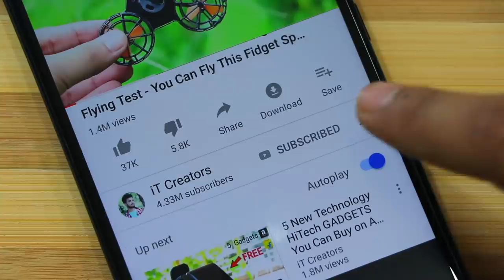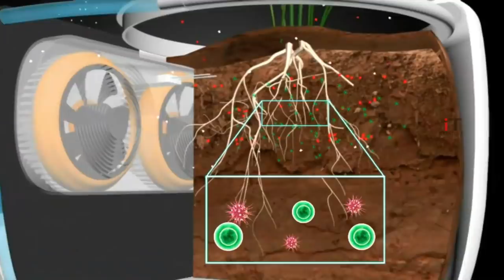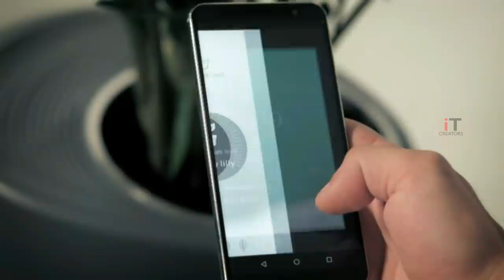6 VIRUS KILLING GADGETS INVENTION YOU NEED TO USE AT THIS TIME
In Today's Video You Will see and Enjoy-